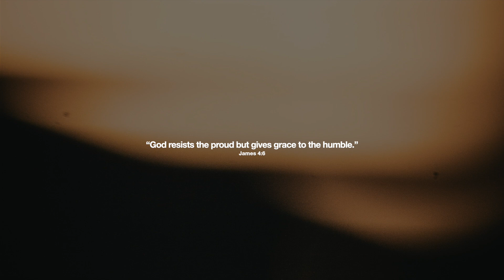MUCH MORE - Juxtapose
Sharp Dialect's MUCH MORE has released his second single "Juxtapose".